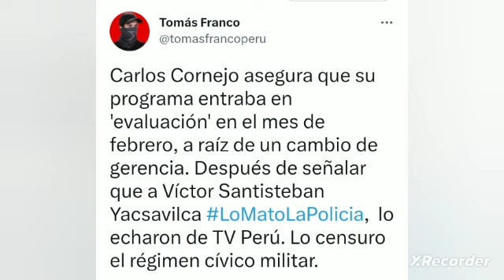PROTESTAS EN PERÚ: DINA BOLUARTE CONSUMA SU VENGANZA